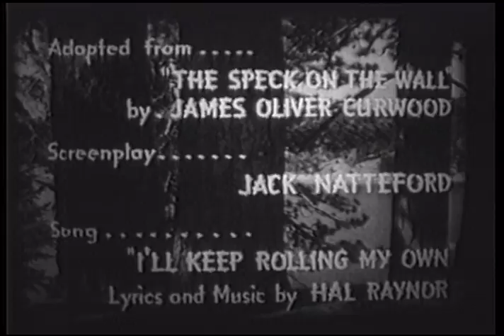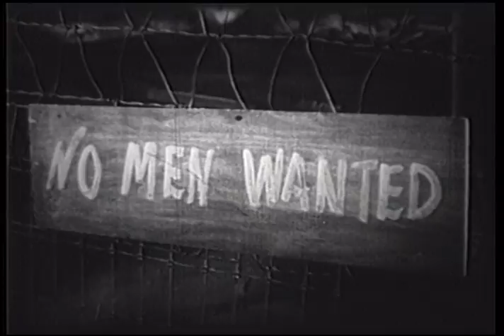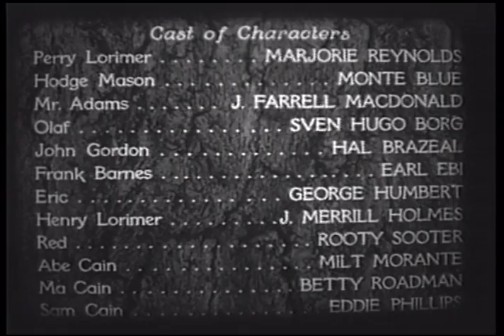Law Of The Timber - Full Movie | Marjorie Reynolds, Monte Blue, J. Farrell MacDonald, Earl Eby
The H&L Lumber Company headed by Henry Lorimer and his daughter "Perry", receives a huge national defense order, and prepares to cut the dangerous Antler Valley tract. Eastern dude John Gordon applies for a lumberjack's job and Lorimer hires him. Soon, a series of accidents occur, topped by a forest fire of unknown origin, in which Lorimer is killed. Perry decides to carry on in her father's place, despite the objections of camp manager Barnes, who covets the company.

Writers: James Oliver Curwood
Starring: Marjorie Reynolds, Monte Blue, J. Farrell MacDonald, Sven Hugo Borg, Hal Brazeale, Earl Eby